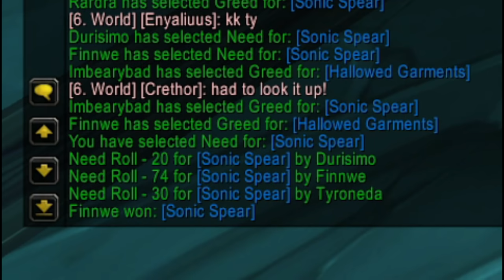CREATING A NIGHT ELF HERO IN WOW! (and it slaps) | Classless World of Warcraft | Project Ascension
Mcdoubles back again with a brand new video today featuring the PRIESTESS OF THE MOON HERO from Warcraft III recreated on Project Ascension.

In this video we build a thematic Priestess of Elune class from scratch on the Area-52 realm, which is a classless World of Warcraft server where you can build your class using all of the talents and abilities from the original game.

We nail this one perfectly, to the T one might say, and it ends up being an absolutely killer build.

Did I mention this is on the Burning Crusade?

0:00-4:15 - Class Archetype Intro
4:16-16:27 - Class Overview and Pre-Dungeon
16:28-25:11 - The Mechanar
25:12-35:25 - Shadow Labyrinth
35:26-36:58 - Black Morass (H)/Conclusion

-Sara Hedberg
-D.C. Gold
-Gunninja
-Killerkain
-Deathstol
-Cyberove
-Christian Gaadgard
-Gage Kirk
-FelipeHardy
-BudgetBuyer
-Knowledge Seekers
-Patrik Csonka
-Erik Schmidt
-Paul Carpenter Jr.
-ChrisW
-Mohammed Mana Bin Qutami
-OneDrowningFish
-Leondre Morgan
-Per Ståhl
-Claus Jepsen